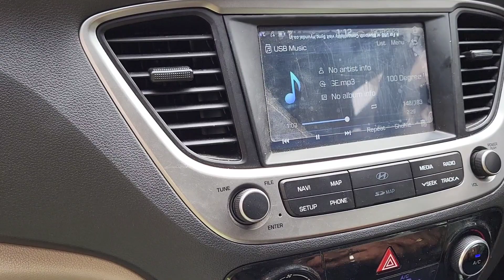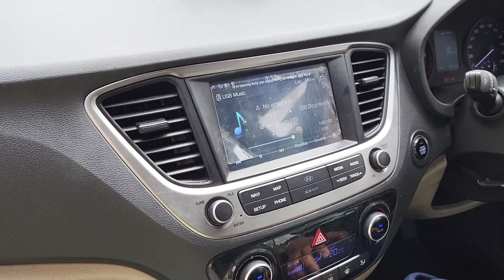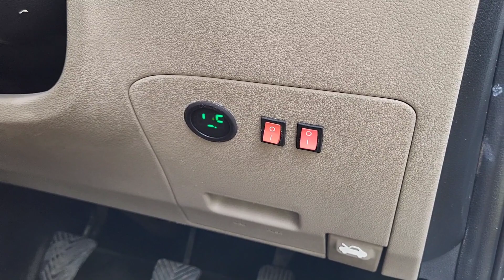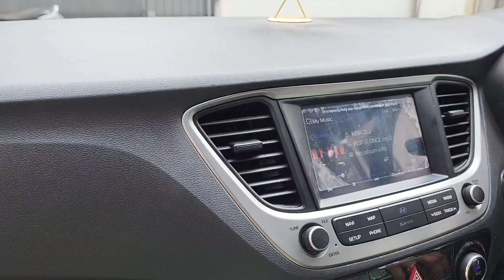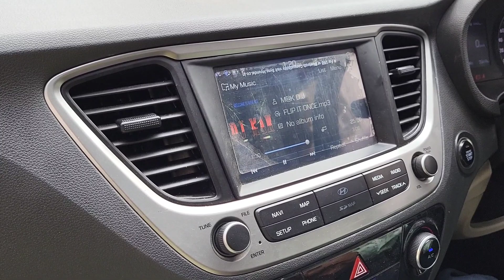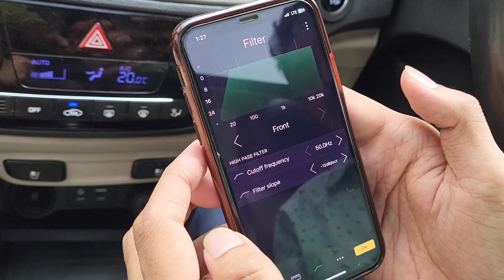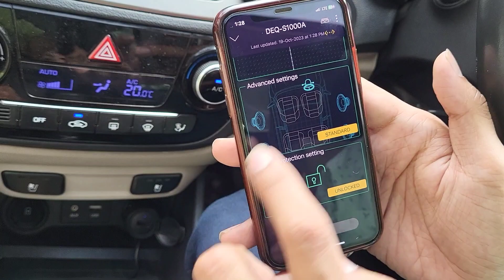Flexing windshield on Deaf bonce 15" machette fight series subwoofer, Deaf bonce 1500w rms mono amp!